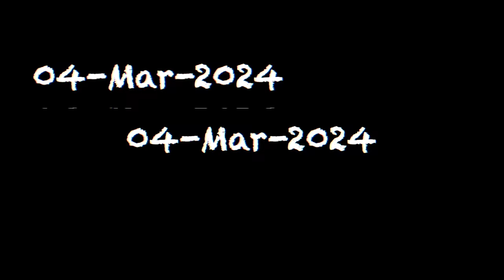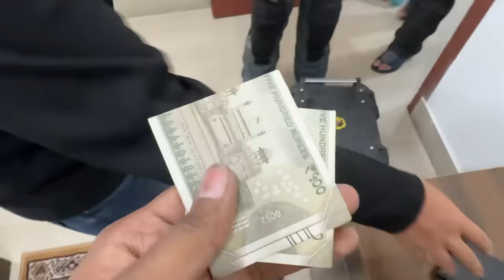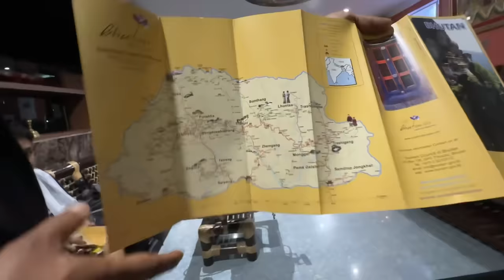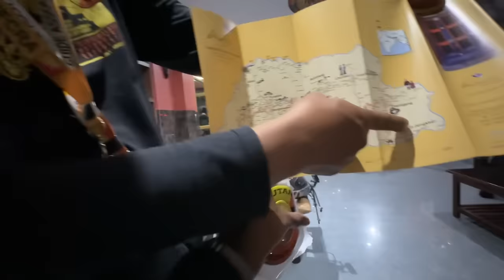Finally INDIA🇮🇳 se Bhutan🇧🇹 pahuch gye😍 or Border par hi Police ne pakad liya for GOLD 😰 Ep.05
Manmarziyan - dekhna jarur or coment bhi karke ana plzz 😍